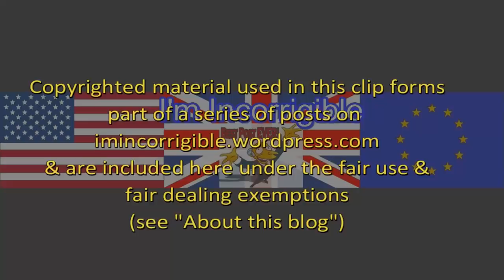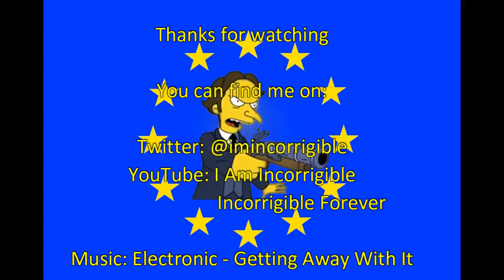Tory record job numbers mask a decade of lost earnings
All Out Politics 17 July 2018